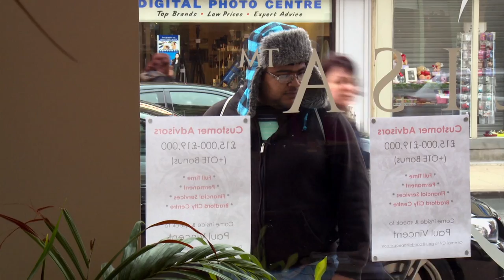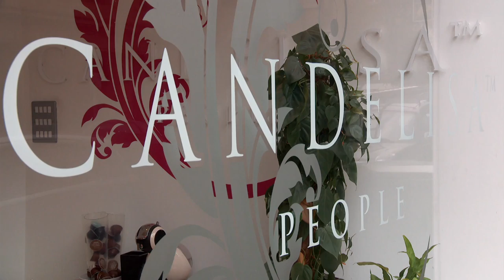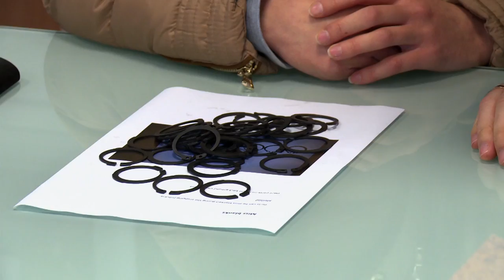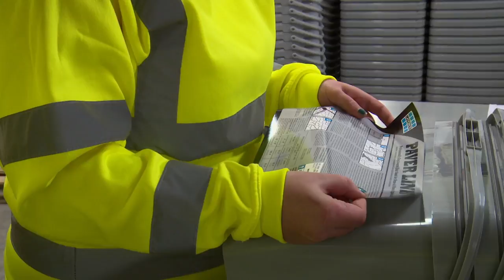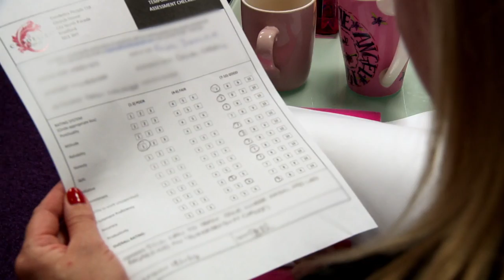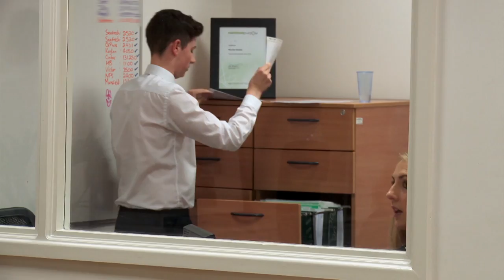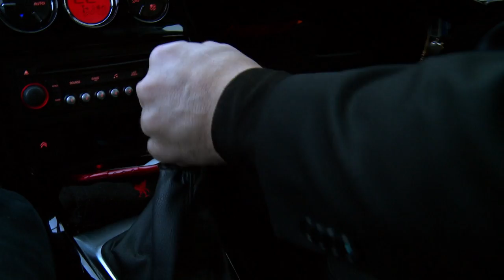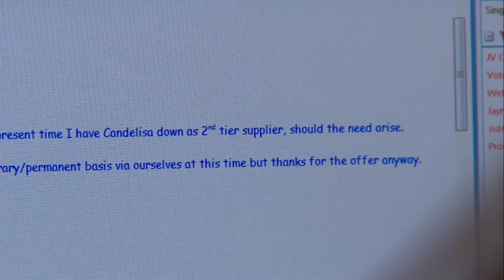The Job Centre: Episode 2 | Full Documentary | Reel Truth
The agency faces a crisis as four temp workers fail to turn up to work for one of their biggest clients, meaning the contract is hanging in the balance. To make matters worse, Phil is off sick, leaving Jane and the rest of the team to pick up the pieces. Carlos has also been let down by one of his workers and is under pressure to fill the role quickly, and hopes the client will be happy with their latest recruit. Meanwhile, boss Jane Vincent launches a charm offensive as she tries to win back business she lost 10 years ago.

The Recruitment Agency is a one-of-a-kind documentary looking into the world of local businesses and communities told with warmth and humour and rich in extraordinary characters who walk through the office doors in search of work. In this series we go inside Candelisa People, one of the UK’s last remaining independent recruitment agencies and follow the agency staff, clients and candidates as they get the north of England working. From minimum wage to £100k+ jobs, Candelisa will take on any client in the hope that they can secure business and keep themselves afloat. It's an intense work place but the team are like a family and matriarch boss Jane is at the helm. Jane is a one woman whirlwind and along with her loyal team she works tirelessly to woo major clients with the aim of becoming a major player in the recruitment world. We'll watch as the team go the extra mile, from creative role-playing, advice on personal hygiene to filling in the jobs themselves. This team will stop at nothing to win business, find the best person for the job and ensure their clients are happy.